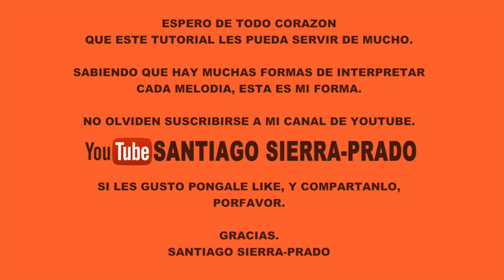COMO TOCAR:"FELIZ CUMPLEAñOS"(HAPPY BIRTHDAY)EN BAJO SEXTO(Version CARTOON).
Gracias, gracias, gracias, por mirar y seguir mis video's tutoriales!!!
Les encargo que por favor los compartan, les den "LIKE" y se SUBSCRIBAN.
Con gusto y agrado los realizo y los subo a la red social, con la unica idea de compartir conocimientos que pueden servir de ayuda, ante todo, para principiantes y también en algunos casos para profesionales en el bajo sexto o bajo quinto.

Aqui les dejo un link, para los que gusten donar por mi humilde servicio.